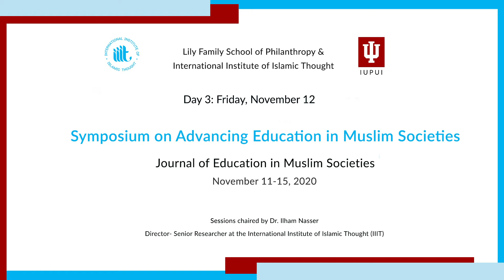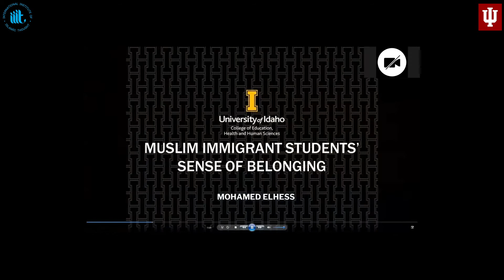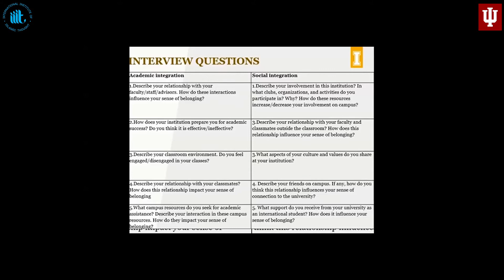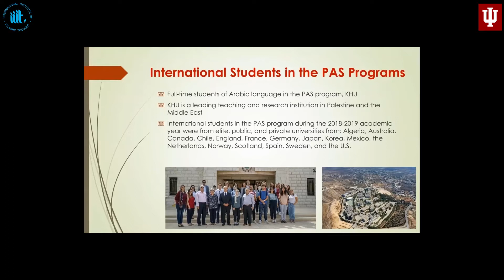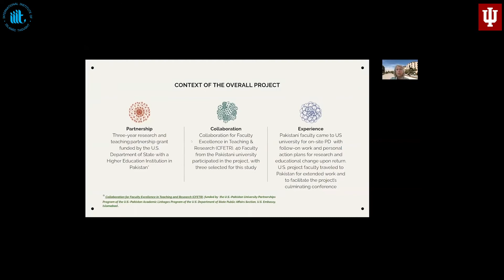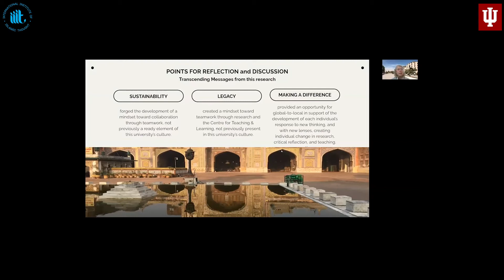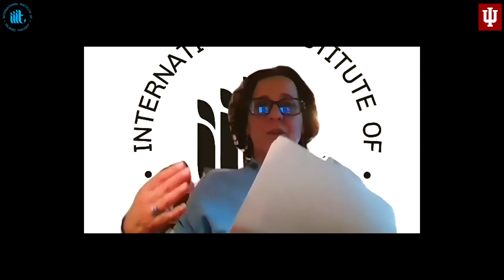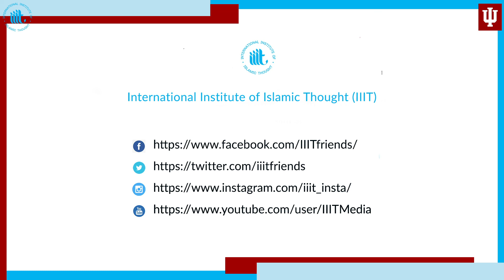Day 3 - 2020 Symposium on Education in Muslim Societies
The Lilly Family School of Philanthropy at Indiana University and the International Institute of Islamic Thought (IIIT) convened the 2020 Symposium on Advancing Education in Muslim Societies
Sessions from November 11-15, 2020. The event was chaired by Dr. Ilham Nasser,  Director- Senior Researcher at the International Institute of Islamic Thought (IIIT).

(The views and opinions expressed by the speaker(s) are their own and not necessarily those of the Institute. They do not reflect or constitute official position of the Institute.)